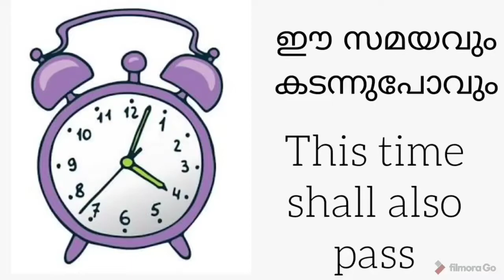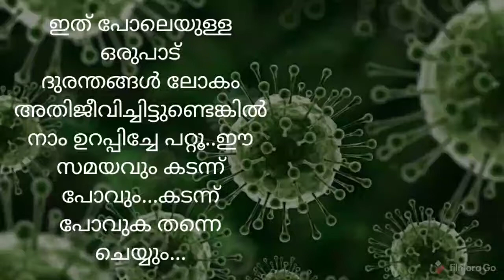ഈ സമയവും കടന്നുപോവും || Malayalam podcast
Hi friends,

Today I'm here with a malayalam podcast video.

Please watch without skipping and keep supporting the channel.